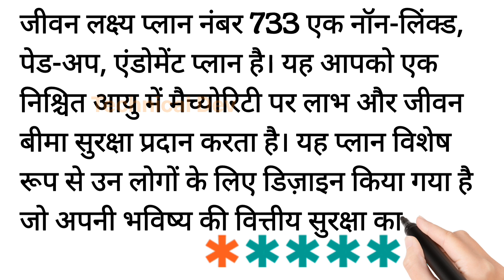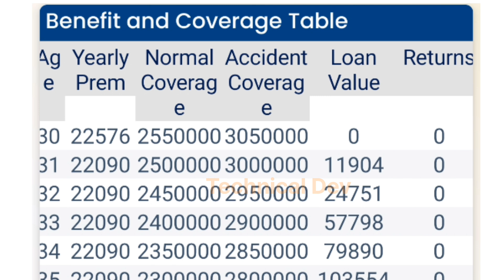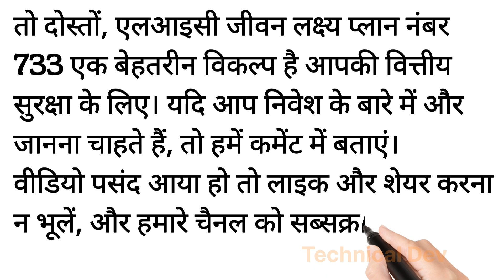lic न्यू प्लान जीवन लक्ष्य प्लान 733।lic jeevan lakshya plan 733।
**Video Title:** LIC न्यू प्लान जीवन लक्ष्य प्लान 733 | Complete Guide

**Description:**
इस वीडियो में हम LIC के नए जीवन लक्ष्य योजना 733 के बारे में चर्चा करेंगे। यह योजना आपके वित्तीय लक्ष्यों को प्राप्त करने में मदद करती है, और हम इसके लाभ, विशेषताएँ, और निवेश के तरीके को विस्तार से समझाएंगे। जानिए कैसे यह योजना आपकी जीवन बीमा और बचत दोनों के लिए फायदेमंद है।

इस योजना के बारे में सभी महत्वपूर्ण जानकारी पाने के लिए वीडियो अंत तक देखें।

LIC जीवन लक्ष्य प्लान 733, LIC न्यू प्लान, जीवन बीमा, वित्तीय लक्ष्य, निवेश योजना,